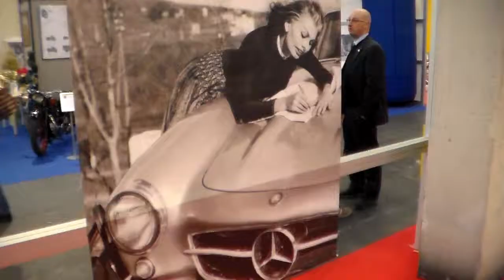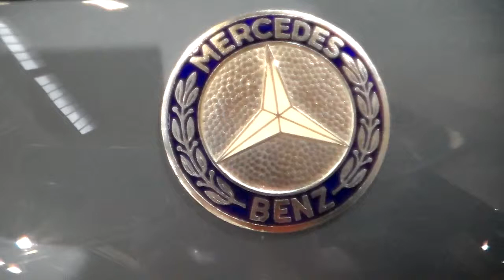32°AUTOMOTORETRO' 2014 - MERCEDES STORICHE - LINGOTTO (TO) 8 - 2 - 2014.